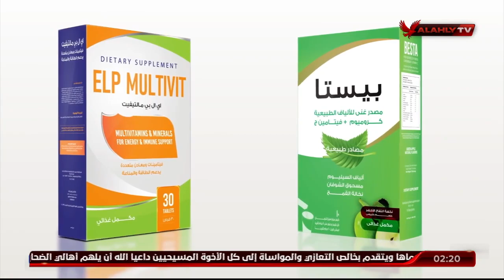ما هي أفضل طريقة للتخلص من الكرش؟ اعرفها مع د.ريهام العراقي وبيستا والمكمل الغذائي Elp Multivit